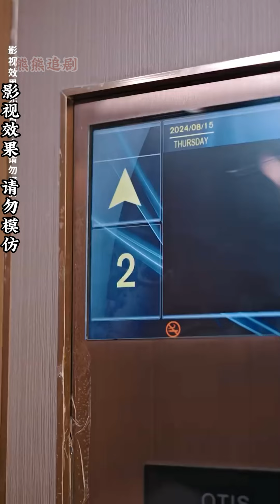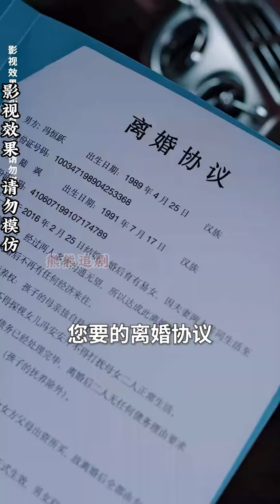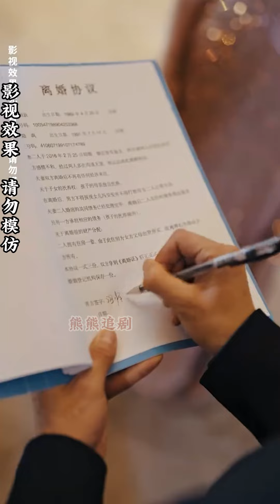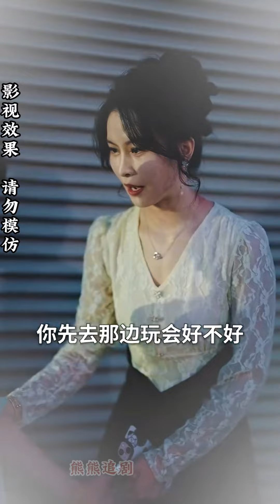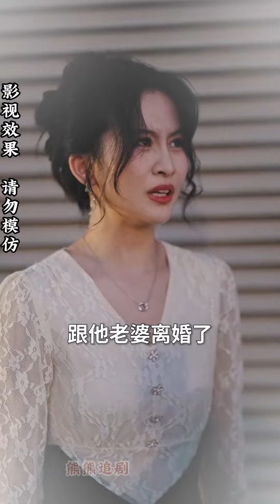【全集完结】《灿烂的转身》人心是经不住考研的，她非要试试，没想到才看清他们的真面目#都市#甜宠#虐心#爱情#恋爱#高清#熊熊追剧